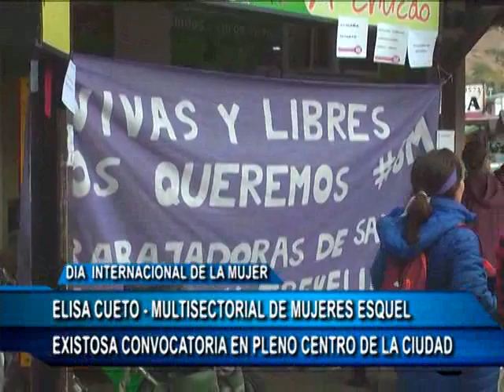08 03 18 ELISA CUETO DIA DE LA MUJER